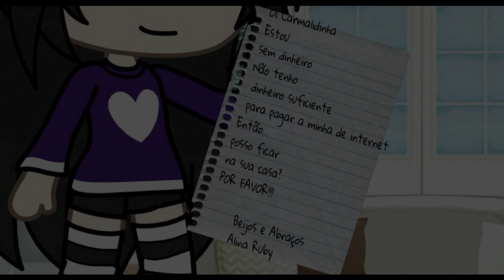• 😵 Hipnotizadora "O show está apenas começando..." EPISÓDIO 4 | Gacha life •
×---Ainda planejamendo---×